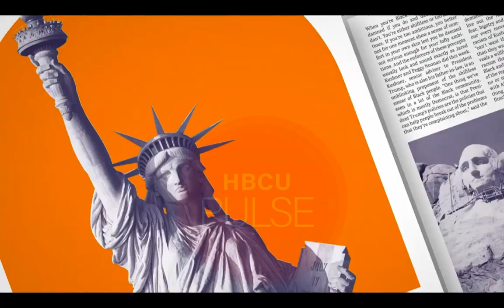Johnathan Capehart Interviews Alpha Kappa Alpha International President Dr. Glenda Glover on MSNBC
After saying the Alpha Kappa Alpha Sorority, Incorporated call on his show on last week, Johnathan Capehart interviews Alpha Kappa Alpha Sorority, Incorporated International President & Tennessee State University President Dr. Glenda Glover. They talk about the history of the first black sorority and the political power that it wields, catapulting Kamala Harris to the White House and flipping Georgia blue.